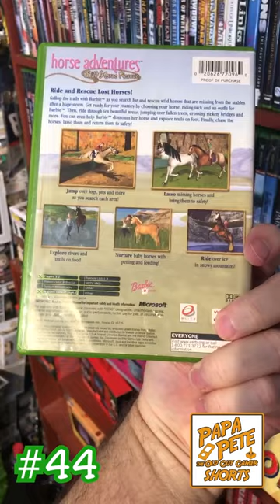Barbie Horse Adventures: Wild Horse Rescue - Papa Pete's Xbox OG Shorts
Barbie Horse Adventures: Wild Horse Rescue - Game #44 in the Xbox OG Library